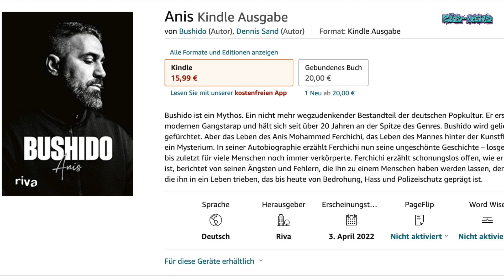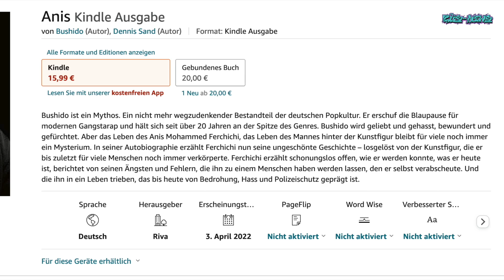Fler reagiert auf TV Strassensound Interview I Bushido neue Biografie I Omik K I CüsNews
Quellen/Credits:
Bushido auf Instagram: